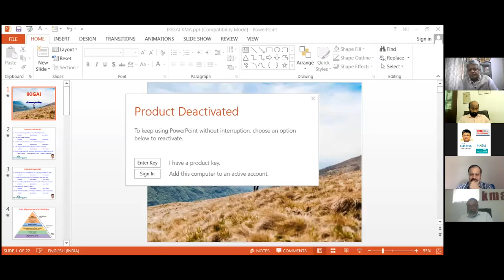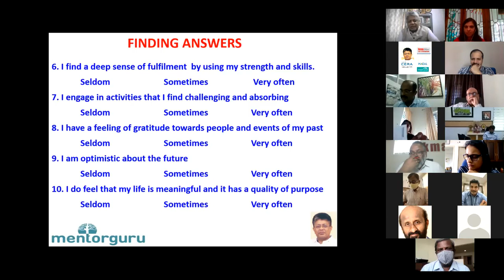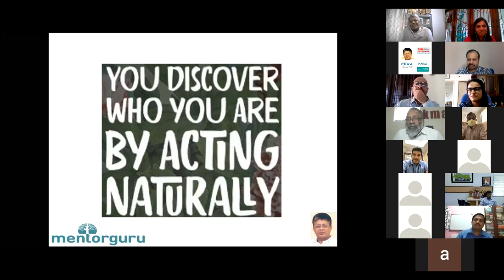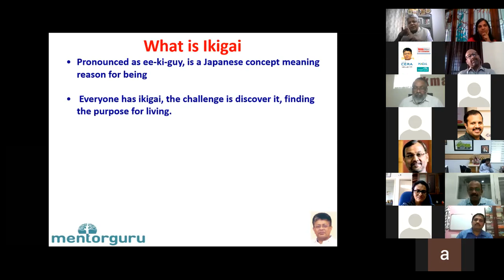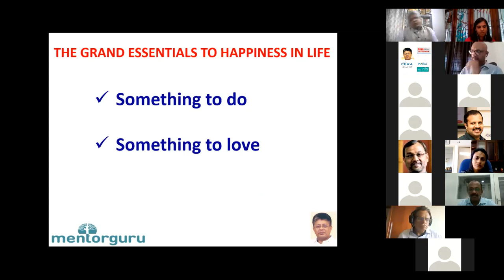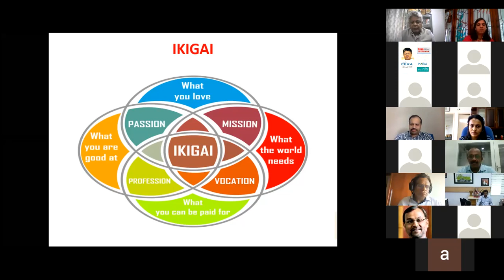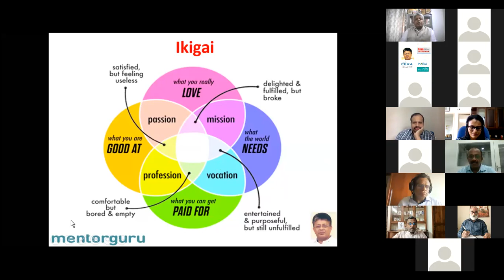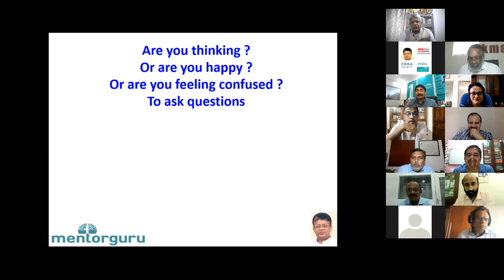Workshop on IKIGAI (Preparing oneself for a productive and happy career and life)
Workshop on IKIGAI (Preparing oneself for a productive and happy career and life) by Mr. S. R. Nair